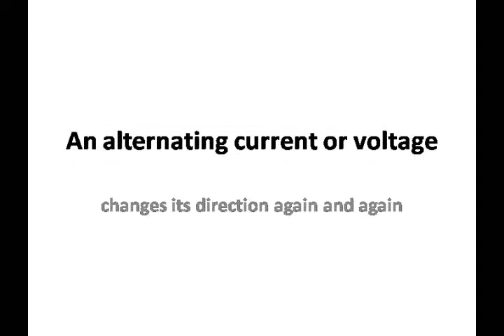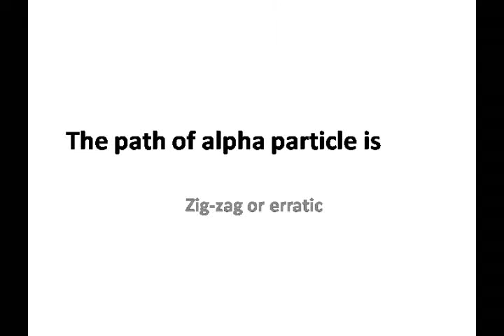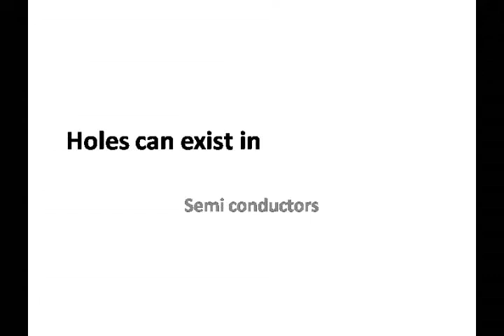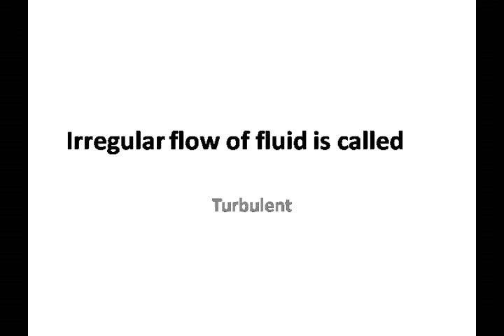Physics MCQs for NTS, FPSC, CSS, PPSC, PMS, UTS, FTS, OTS